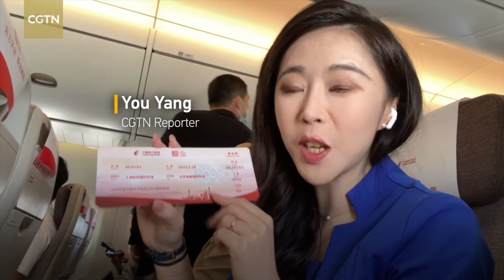Experience the first commercial flight on China's C919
China's first domestically made large passenger aircraft, the C919, took off on its inaugural commercial flight. The flight, identified as MU9191, departed from Shanghai Hongqiao International Airport at 10:32 a.m. on Sunday. Let's experience the first commercial flight on China's C919!